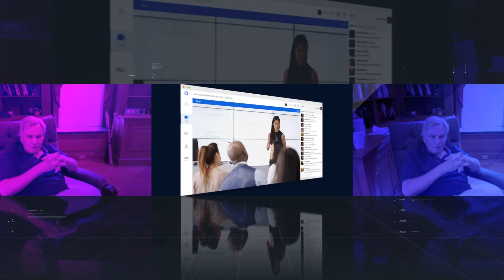2020 Hindsight: Community Action in an Uncertain World (Conference Promotional Video)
Registration is now open for the NCAF Virtual Conference! In hindsight, 2020 will be the year where a presidential impeachment was the least pressing political headline. From impeachment, to a contentious primary election, to a crippling pandemic that prefaces a tumultuous general election season, 2020 will go down as one of the most consequential years in American history. Join NCAF in looking back at the impact this year has had on politics and Community Action and looking forward to what this will mean for our programs in the year ahead.